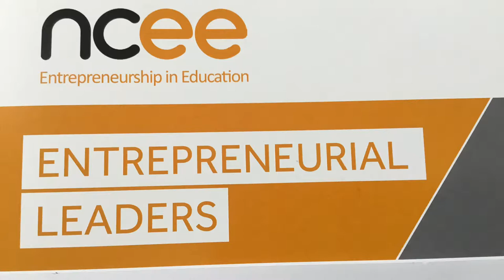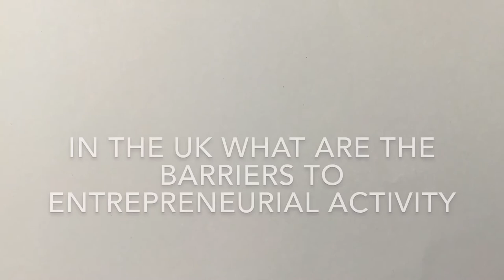NCEE Entrepreneurial Leaders - Ian Dunn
Ian Dunn, Deputy Vice Chancellor (Student Experience) Coventry University talks about Entrepreneurial Leadership and the importance of being an Entrepreneurial University